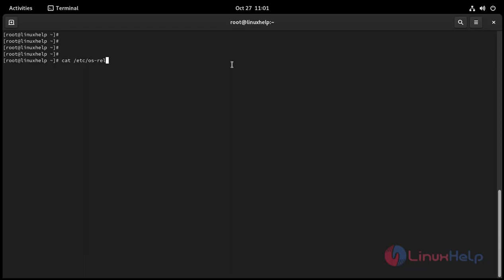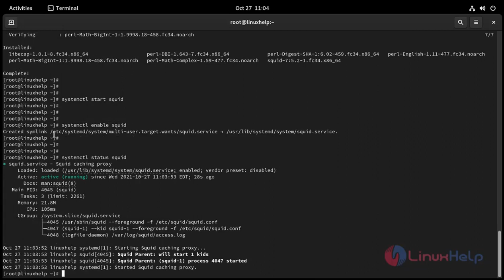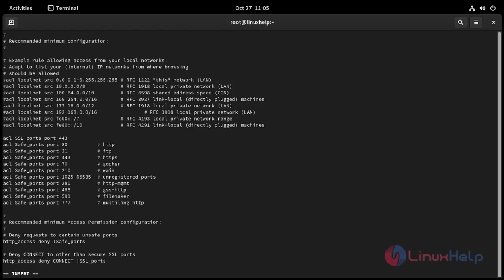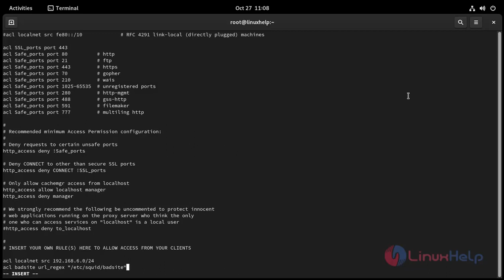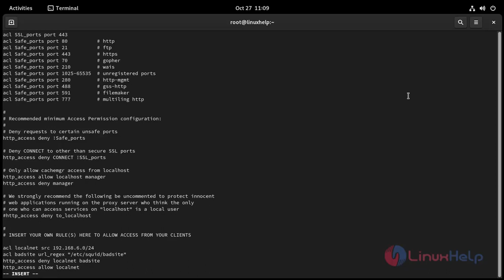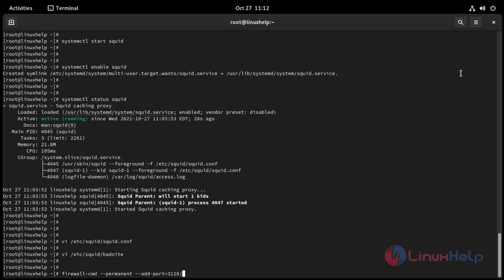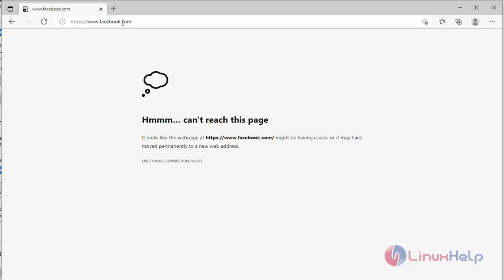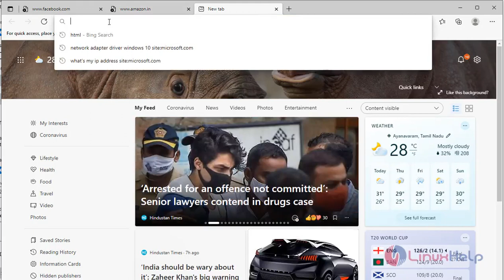How to install and configure squid proxy server on Fedora 34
Proxy servers are systems that translate traffic between networks or protocols. The server serves as an intermediary between end-users and the destinations they browse. Proxy servers offer varying levels of functionality, security, and privacy based on your needs, use cases, or company policies.